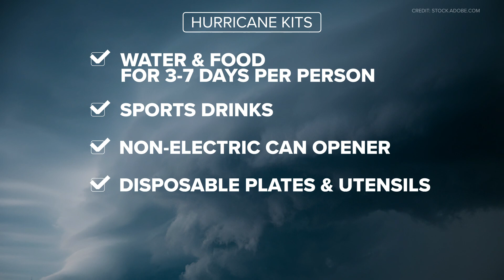Hurricane forecaster gives insight into how they made 2021 predictions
Researchers look at the climate conditions that led into hurricane seasons in the past and match them up to the climate conditions we’ve experienced this year.